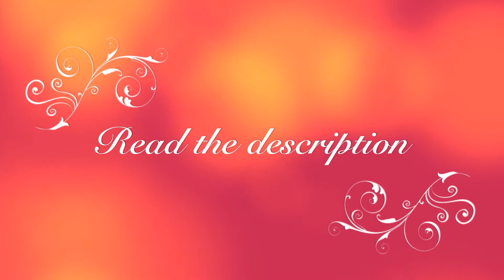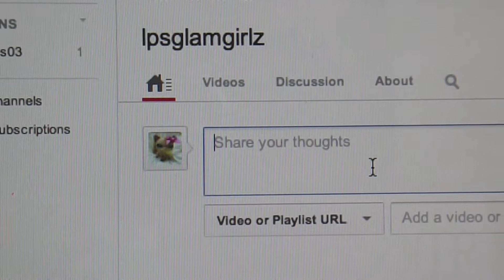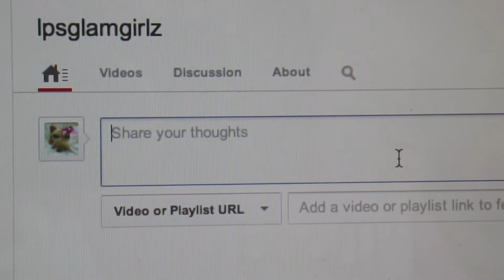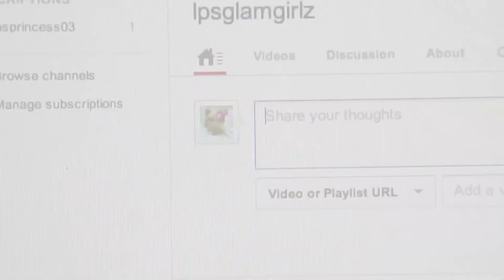♥ Lps collab auditions ♥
PUT IT IN highest quality of full HD! To audition u need to tell your name your age and has to be under 16 and u have to say a sentence in happy excited angry embarrassed and sad! In order to get in the collab u have to post a vid at your day! And must check your email EVERY monday! And you have to tell me your email! Due date is on July 31st
 Sorry emotions are also sick!